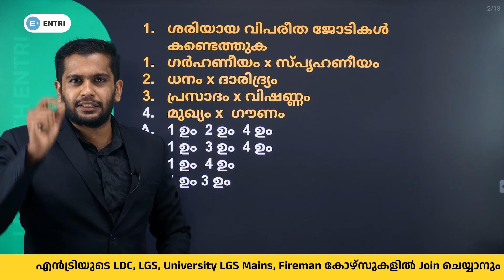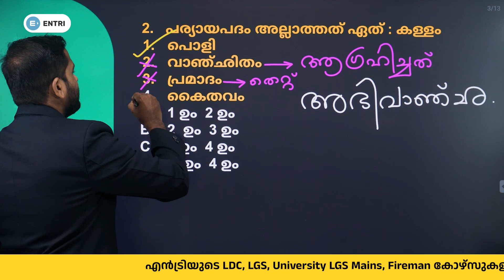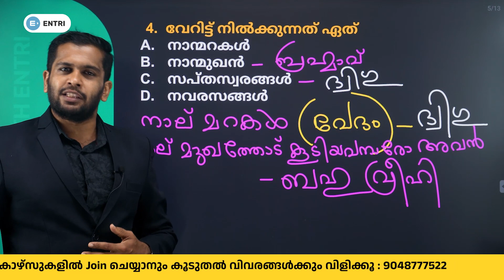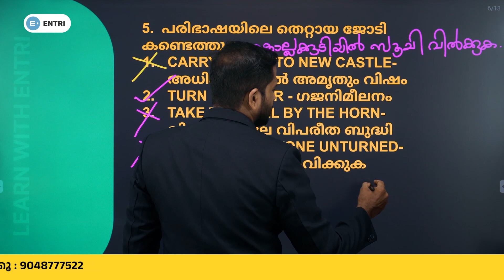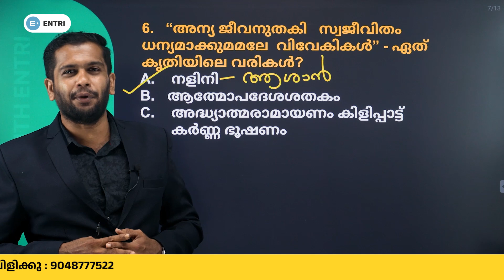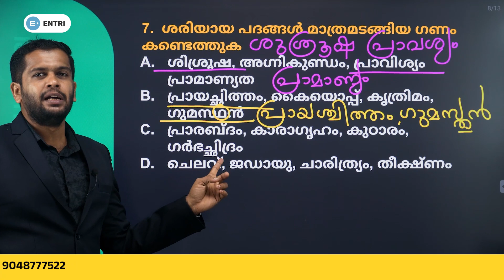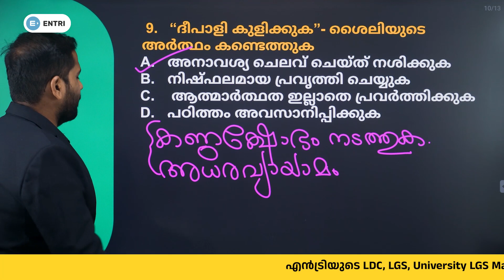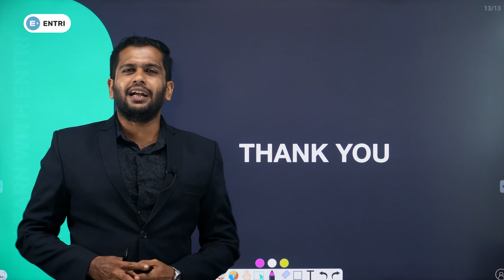Fireman അറിഞ്ഞിരിക്കേണ്ട മലയാളം ചോദ്യങ്ങൾ 🔥| Fireman Topic | Entri KPSC | Sree Nidhi Sir Special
മികച്ച ഓഫറിൽ കോഴ്സുകളിൽ ജോയിൻ ചെയ്യാൻ ഫോം ഫിൽ ചെയ്യൂ!

പ്രദീപ് മുഖത്തല
രജ്ഞിത് ആർ കെ
സുജേഷ് പുറക്കാട്
സബീഹ്
ശ്രീനിധി
വിശാഖ് പാവുമ്പ
അനിൽ കുമാർ
അന്വർഷാഹ് പാലോഡ്
ആൻസി

10th level Preliminary exam
10th level Mains exam
Fireman/firewoman
Lower-division clerk
Fieldworker
Office attendant
Divisional accountant